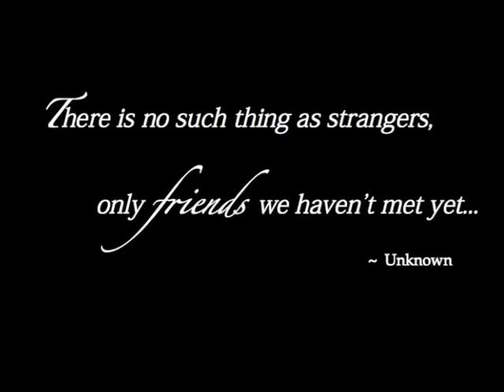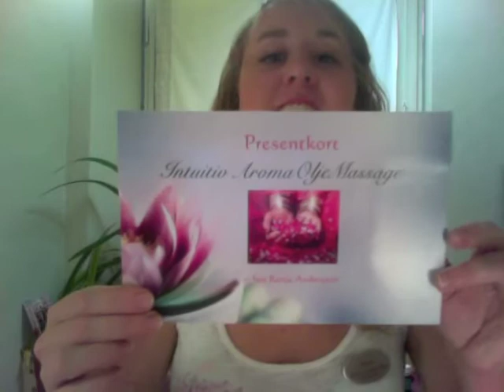Den Perfekta Julklappen 2010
-- Klicka för att se hela listan och beställa

Den gröna, medmänskliga, kärleksfulla julklappen som är rolig att ge bort, som dina vänner älskar att få, och som skänker någonting vackert till en vän på andra sidan jorden...

Av alla presentkort på Intuitiv AromaOljeMassage som säljs fram till jul, går 20% till ett välgörande ändamål. Investera i ett presentkort och få ett vackert gåvobevis på köpet!

Intuitiv AromaOljeMassage är en underbart avslappnande massage med väldoftande oljor.
Från djup muskelmassage till fjärilslätt beröring...
Varje behandling är individuellt anpassad, med influenser från klassisk massage, thaimassage, BodyWork och intuitiv healing.
Jag använder endast ekologiska aromaoljor av terapeutisk klass.

Lämna en kommentar och dela på facebook! Din feedback, inspiration och tips är varmt välkommen :)